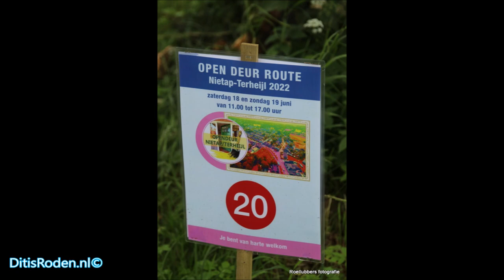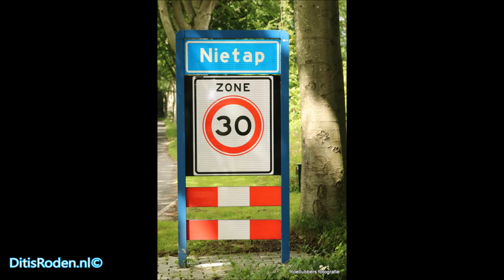Open Deur Route Nietap-Terheijl 2022